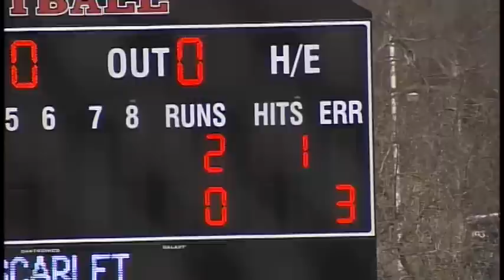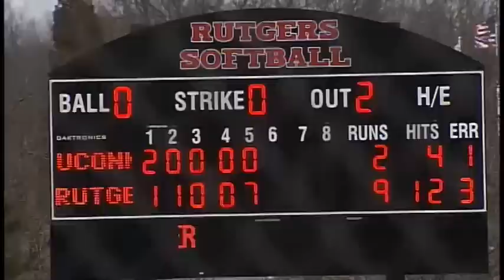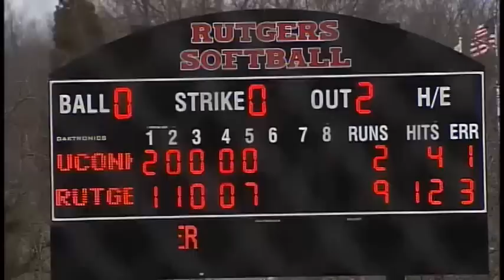RVision: Rutgers Softball vs. UConn - Game Two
Rutgers 10 Connecticut 2.  Game two of 3/29/13 doubleheader